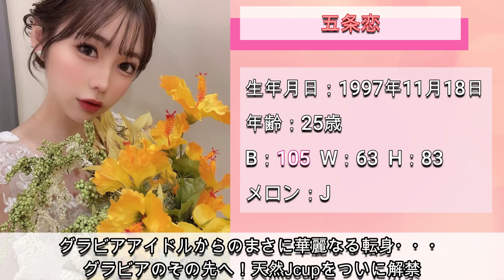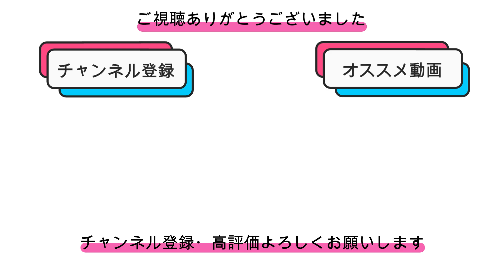【新人セクシー女優紹介】五条恋 (ごじょうれん) 大丈夫、ぼく最胸だから！ 【結城ちか】【高橋央】【雛田真依羽】【AV女優】【巨乳】【爆乳】【美乳】【美尻】【乳揺れ】【グラドル】【五条】【あるある】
人気のセクシー女優を紹介するチャンネルです。

【新人セクシー女優紹介】
五条恋
ごじょうれん
高橋央
雛田真依羽

B:105 W:63 H:83

大丈夫、ぼく最胸だから！
AV女優
巨乳
爆乳
美乳
美尻
乳揺れ
グラドル
五条
あるある

この動画ではテーマにあった女優さんをピックアップして取り上げております。
当チャンネルでは女性の社会進出を応援しています。

【YouTube運営者様】
※はじめに：当チャンネル では性的描写は一切ございません
動画毎に女優さんを紹介し、当チャンネル独自の解釈を入れて紹介しております。
故にそれぞれの動画の内容は明確に異なっており、視聴者が他の動画との違いを容易に識別することが可能となっております。

動画の取り下げなどをご要望される場合はお手数ですがご連絡いただけると幸いです。

※【注意：虚偽申請禁止について】権利者を装う虚偽の連絡・申請・報告は禁止されております。